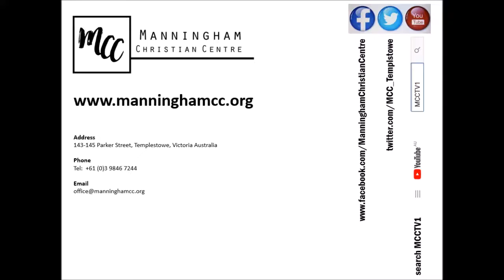MCC Worship (Spontaneous) Worthy Of Our Praise Trading All I Have 21JAN18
Worship from Manningham Christian Centre.  MCC are people who love Jesus in the heart of Templestowe, Melbourne, Australia.  With a history spanning over 35 years, we are people who love community and love God.  You are welcome to be a part of MCC where we can together BELIEVE and SEE God at work in your life.